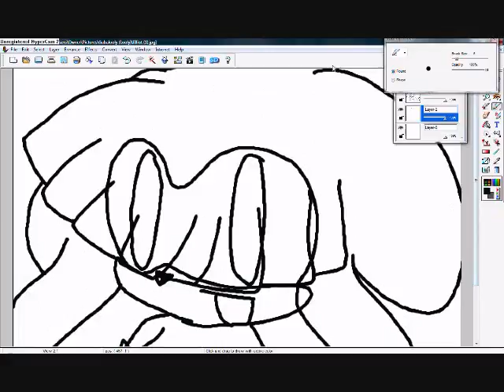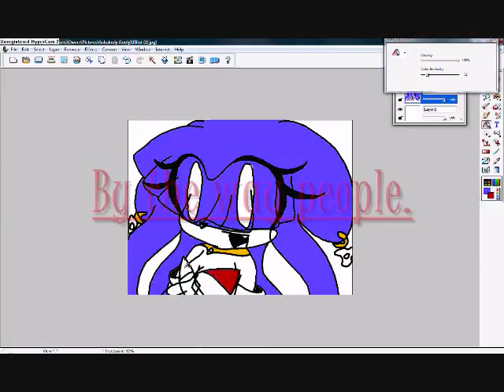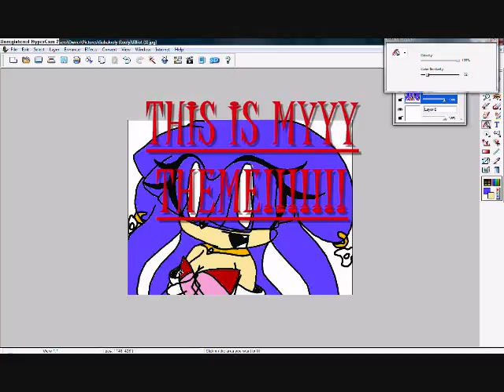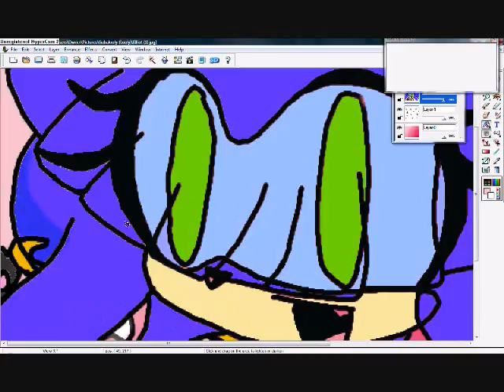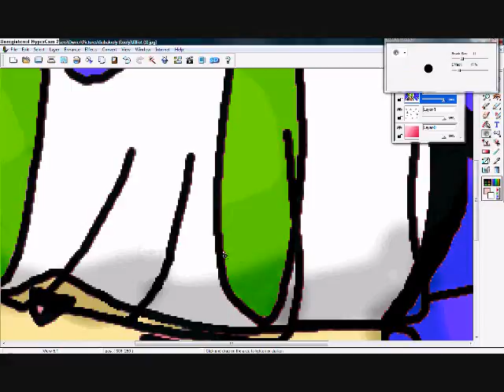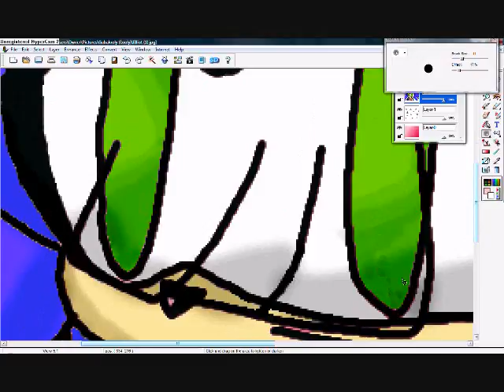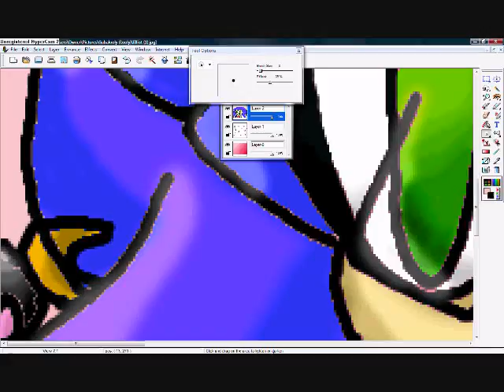Drawing Jaswerd (by Gabalooly)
Yeah. Just watch and enjoy. If you have ANY questions ask me or Looly. ^-^

Songs:
Flowers by Terra
Sakura Girl by Commercial Club Crew Vs. Clubhunter
(Hey You) Free Up Your Mind by Emma Bunton